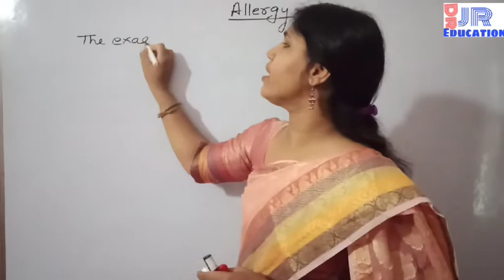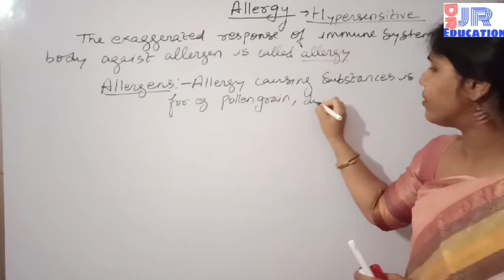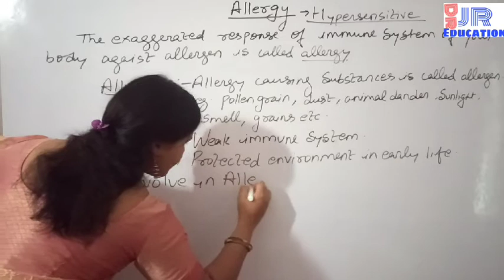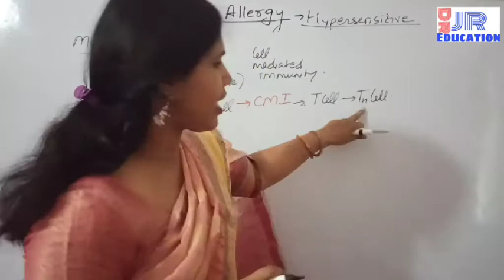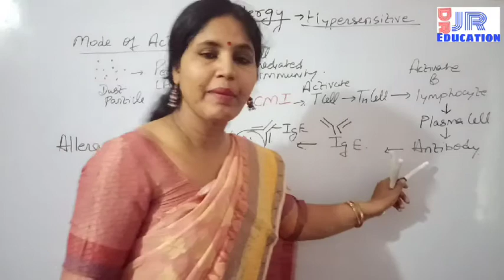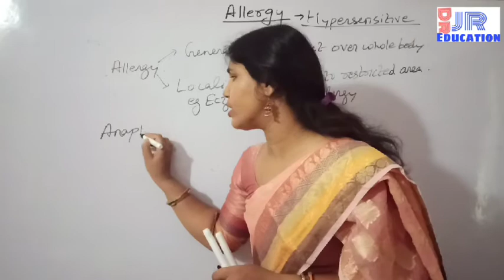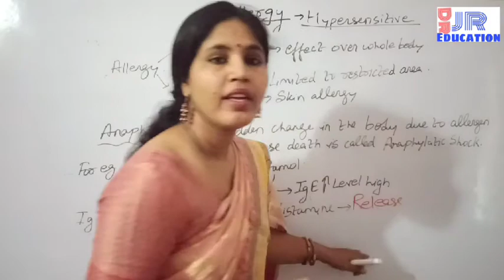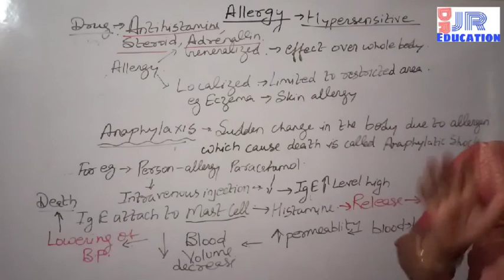Allergy Chapter 8 Human Health and Disease Class 12 NCERT & NEET Biology by Dr Jyoti Rathore Part 12